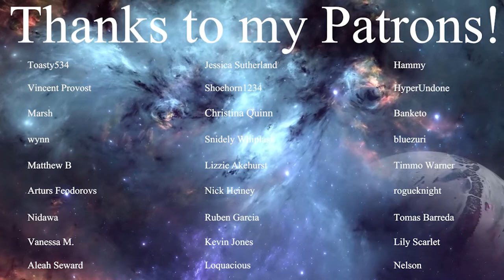LaDix Reacts: Grand Blue Dreaming | Episode 5&6